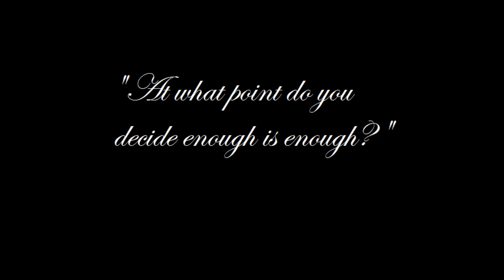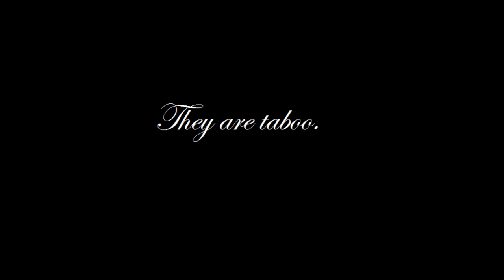Book Trailer: Forbidden by Tabitha Suzuma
One of my favorite books.

Also! Miss Suzuma is hold a book trailer contest.